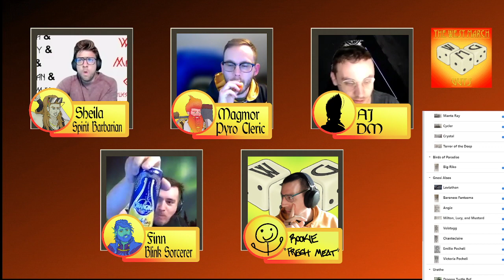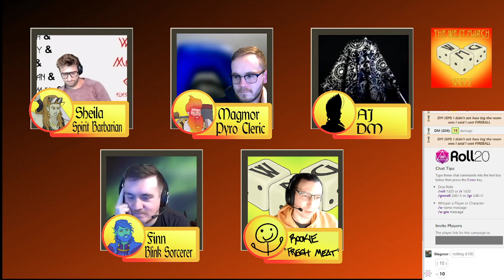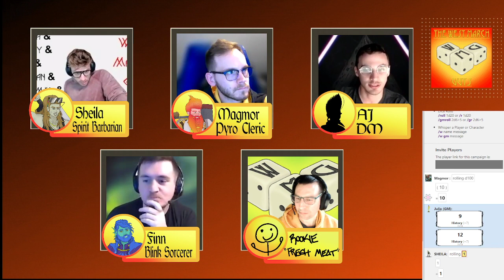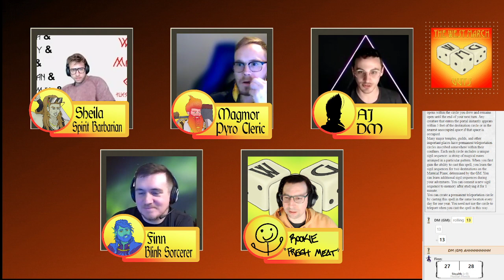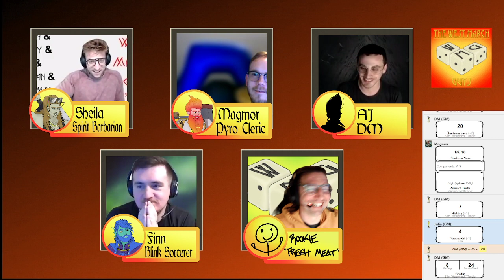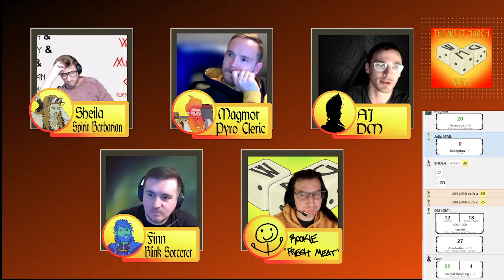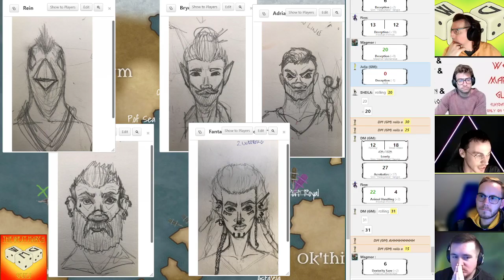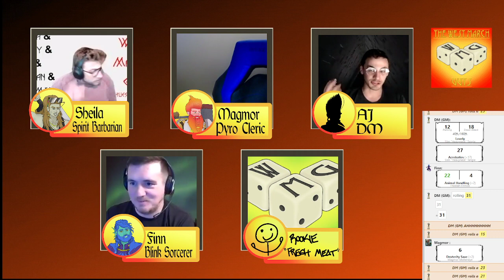Episode 90 - Split Decisions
The Krew deals with a magical playing card that Sheila found and the chaos it has caused. And enjoys the last night of calm before the pivot to Illex.